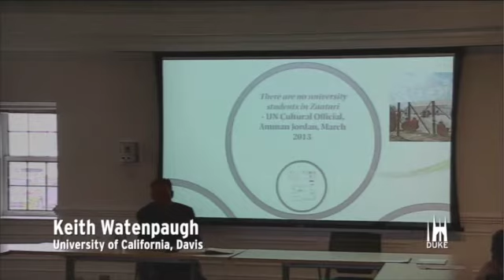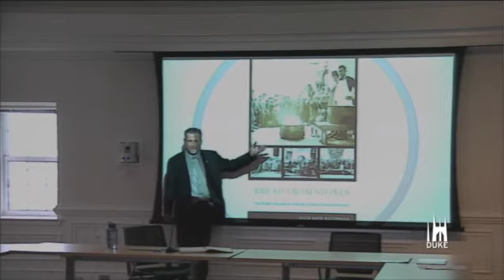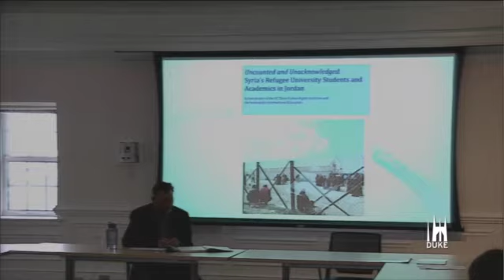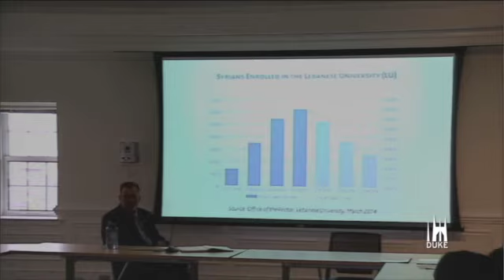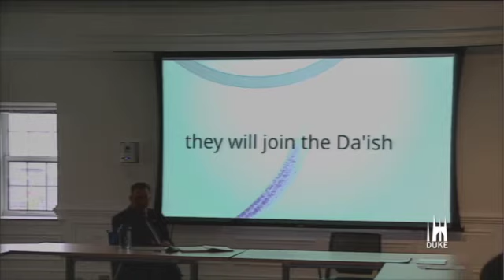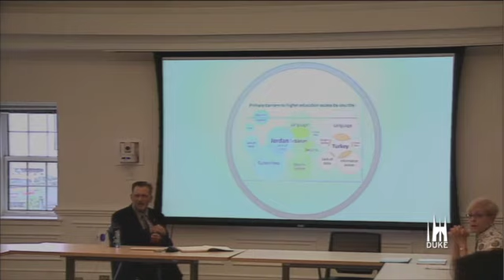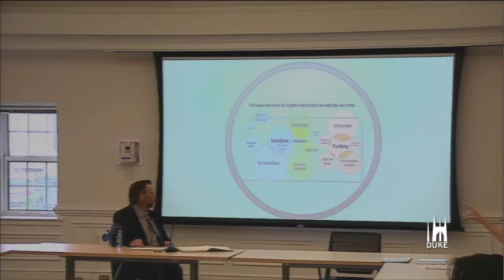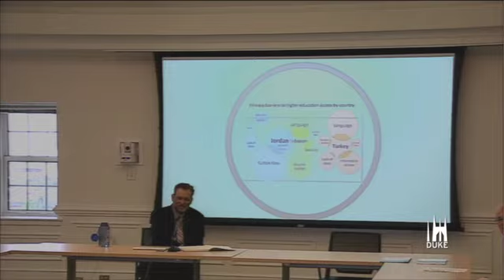Syria's Lost Generation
Keith Watenpaugh, Director of the University of California Davis Human Rights Center presented, "Syria's Lost Generation" on April 14, 2015. Watenpaugh's lecture was part of the Duke University Middle East Refugees Awareness Week, April 8-17, 2015.